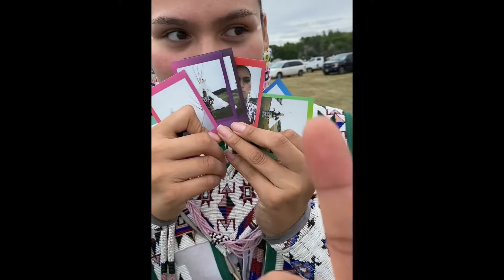MY SUMMER 2022 POWWOW VLOG ❤️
This is just a bunch of clips from my summer, I didn’t make it to a lot of powwows but the ones that I did I made sure to film. I cuss a ton so sorry to those with pure ears. It’s only my second vlog so that’s my excuse if my editing and voice overs aren’t perfect lol. I have so much fun traveling with my sisters and my family, I hope you all can feel the joy through the screen. I hope to go to more powwows next year and film more. But this was an inside peek at my travels and a little behind the scenes of my family life. Make sure to drink water and feed yourself today!! Love to the children ❤️